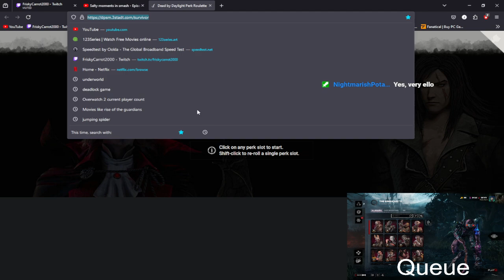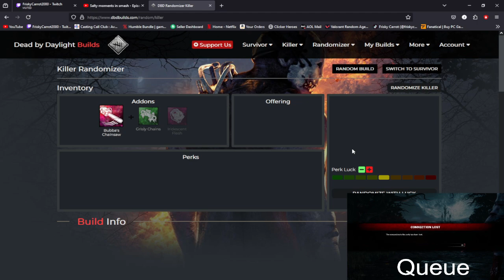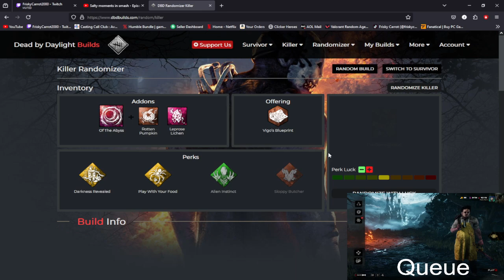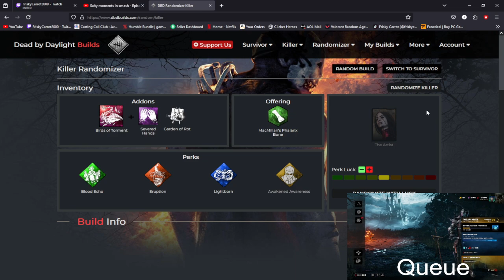(VOD) Dead By Daylight Killer - September 12th 2024 Stream